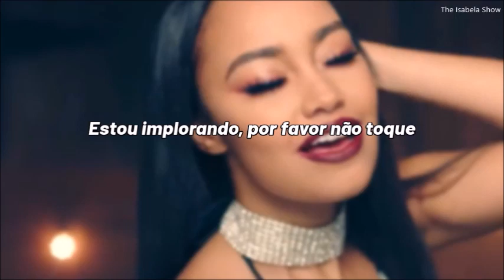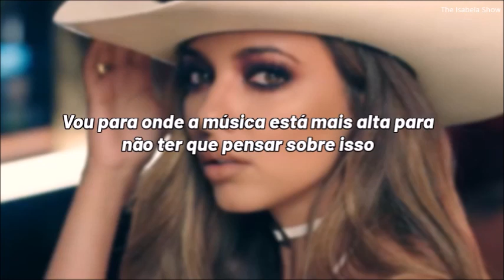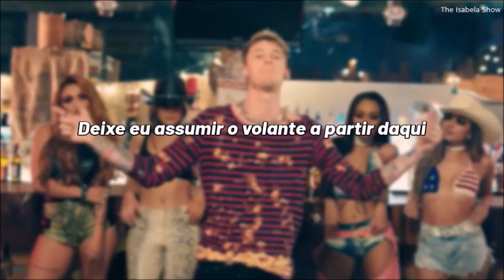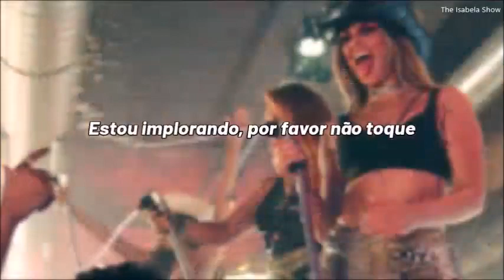Little Mix - No More Sad Songs ft. Machine Gun Kelly (tradução/legenda)